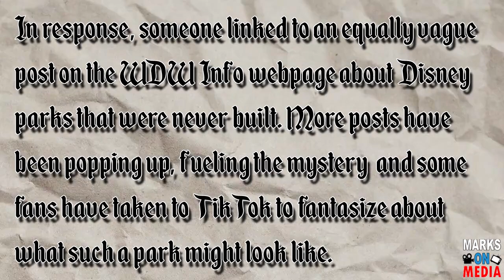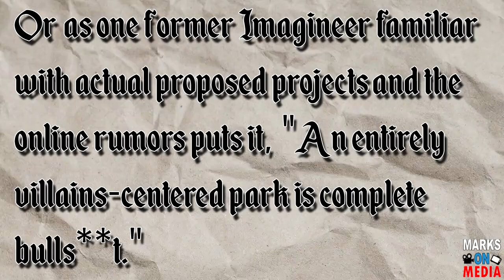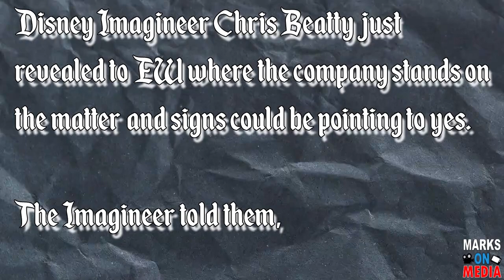Disney's Dark Kingdom: Fact or Fiction?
It has been the discussion of many Disney Parks goers for decades, and now, it may become a reality. Is Disney planning a villain-themed "Dark Kingdom" park at Disney World? Or is this all just a fabrication?